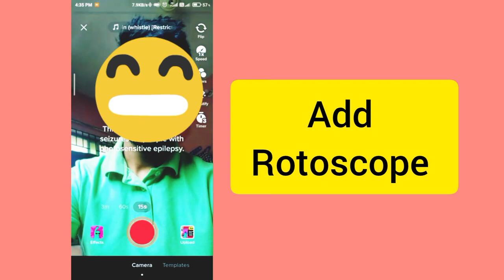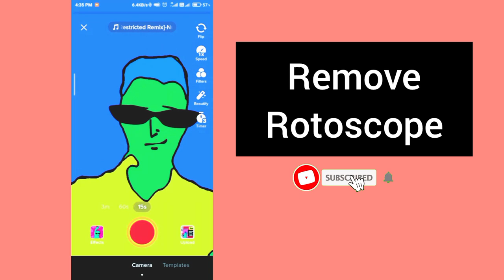Cara Menghapus Filter Rotoscope Di Tiktok